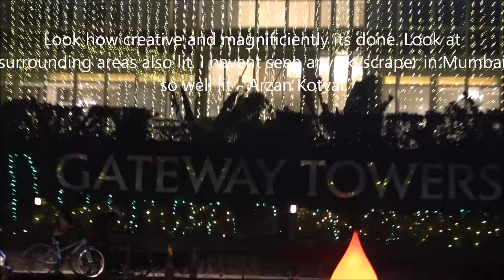Magnificiently Lit 166M Amanora Gateway Towers In Pune During Diwali - Far Better Than Mumbai Towers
Wishing All Of You A Very Happy Diwali. The description can be read as follows;

1) 45 Storeys and 166M High Amanora Gateway Towers at Hadapsar, Pune just 10mins before darkness and from distance of 800m and from wider angle.

2) Look how creative and magnificiently its done. Look at surrounding areas also lit. I havent seen any skyscraper in Mumbai so well lit. This is currently the Tallest Tower in Pune at the moment.

3) A few images of Amanora Gateway Towers